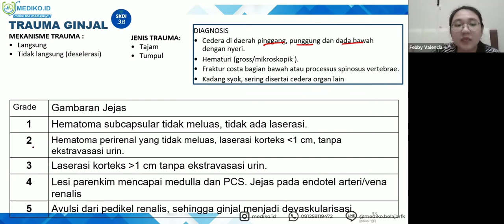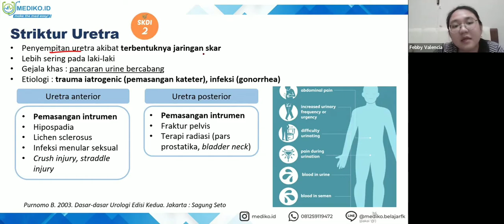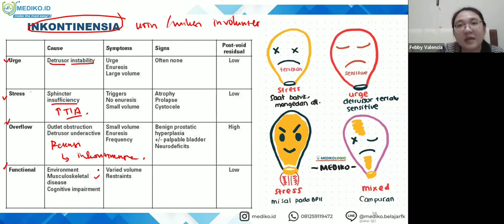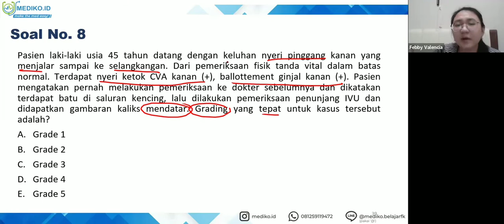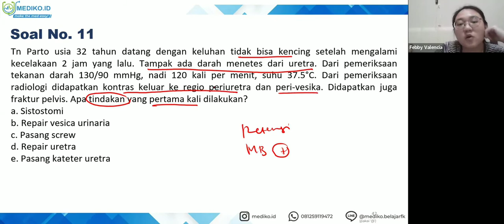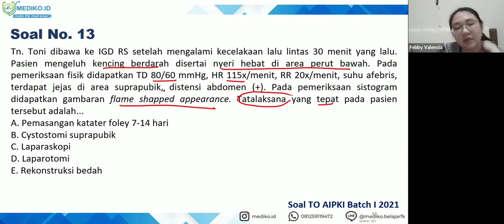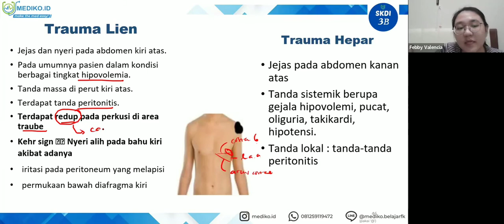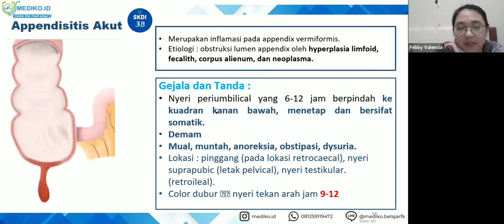#10 Bimbingan UKMPPD Bedah - Materi Kedokteran dan Kesehatan